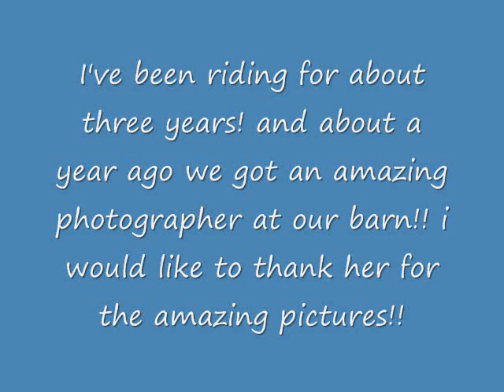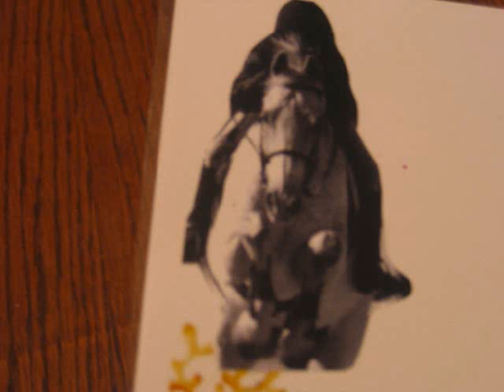How far i've come!!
thanks to haley strebich for these amazing pictures, so here is my riding career for the past year! i was bored and found all these pictures of the computer!!